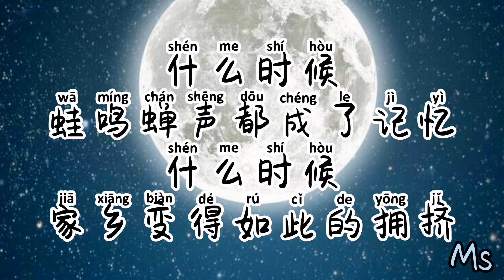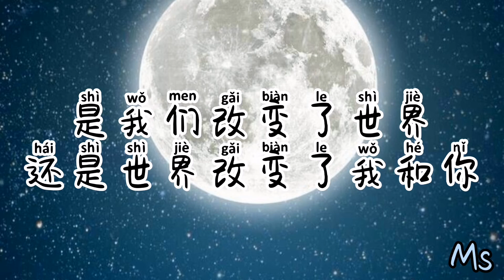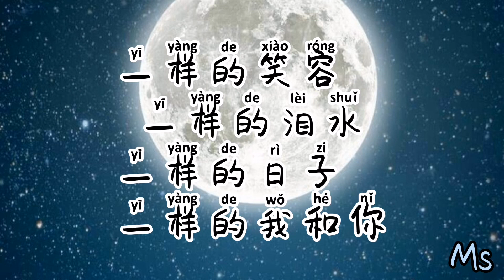一样的月光- 叮当&黄霄云《歌词拼音》梦想的声音 【一样的笑容一样的泪水一样的日子一样的我和你】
💟 一样的我和你